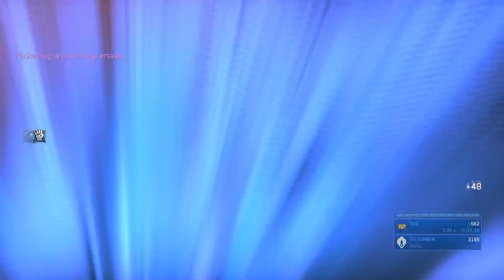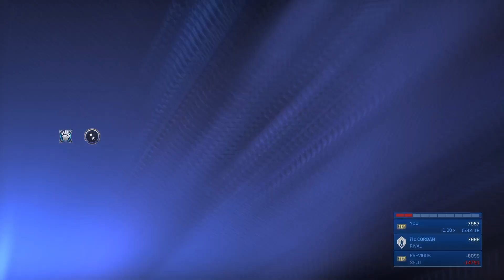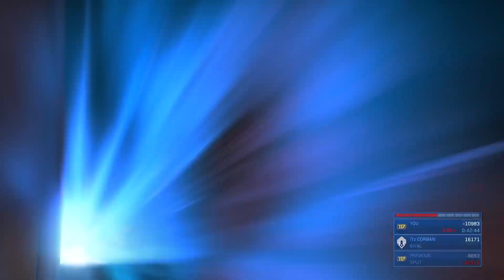Halo 2 Legendary Co-op Campaign Part 4:The Arbiter(Photo Sensitivity⚠️)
Now We Are Elites!